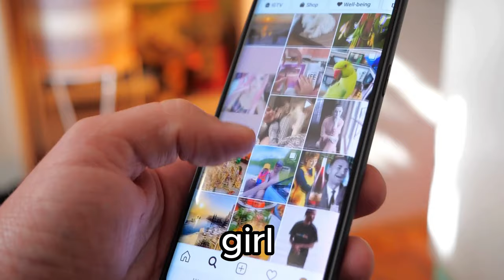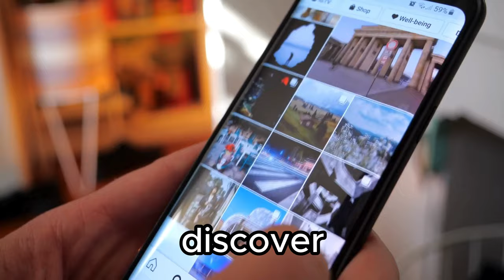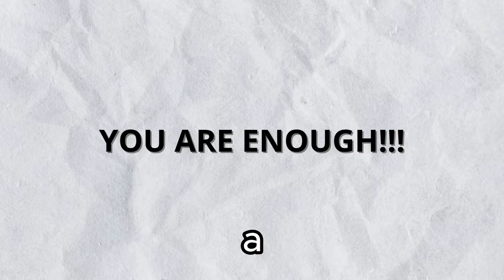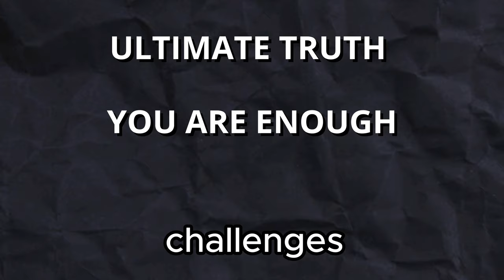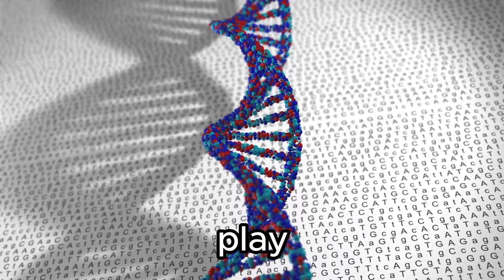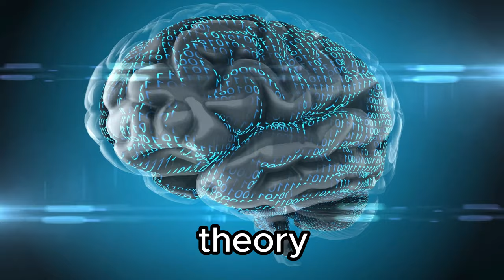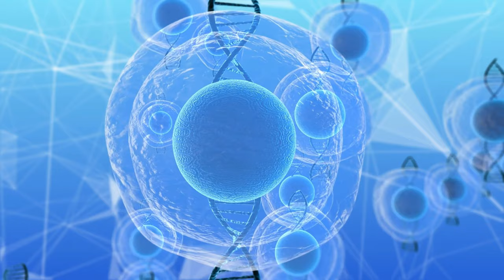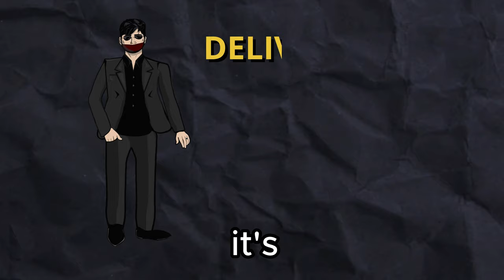How To Date Instagram Models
Are you tired of being overlooked by Instagram models because you think you don't have the right appearance, age, or wealth? In this video, I unveil the secrets to cracking the code and successfully dating Instagram models with confidence. Learn how to attract and connect with these sought-after individuals, regardless of your external factors. Say goodbye to self-doubt and hello to a fulfilling dating life with the help of expert tips and strategies. Don't let societal norms hold you back - start decoding dating and landing Instagram models today!

Whether you're a seasoned pro or a novice in the dating game, this video is packed with valuable information that will take your interactions with Instagram models to the next level. Join me on this journey of empowerment and transformation as we debunk common myths and empower you to pursue your romantic goals with confidence.

Let's crack the code together and unlock the potential of dating Instagram models, no matter your background or circumstances. Get ready to step into your best self and attract the relationships you truly desire.

00:00 Intro
00:45 My Journey
03:13 What You Need To Date Them
05:22 What Is Possible And Not
06:27 Locations With Attractive Women
11:36 Thank You Note
12:22 Crucial Mindset
13:33 Why You Can Get Any Woman
14:57 How To Get Attraction
16:38 Compliance
16:49 Approaching
18:23 Passing Her Test
21:23 Conversations Tips
22:38 Calm Confidence Frame
22:56 Summarizing
23:37 GoodBye